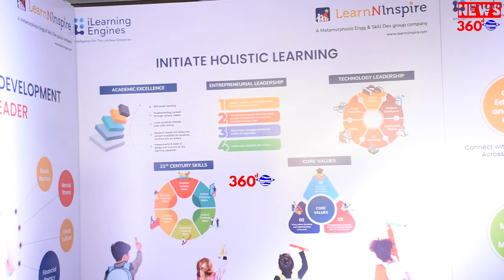Learn N Inspire aims to create 1000 Visionary Schools across India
Chennai, 14 October 2022: Learn N Inspire is the Education vertical (startup) of Metamorphosis Engg &amp; Skill Development Pvt Ltd founded by socially contributing founders and professonals from Education &amp; Industry in 2015 and already impacted a million lives. It is powered by iLearning Engines, USA. It is on a mission of transforming 10million+ lives.
In a short span, Learn N Inspire has developed Transformation lead education content, digital platform, coaches network, partnerships with Riverside School Ahmedabad, Munni International School Delhi and already piloting its transformative 'I CAN VISIONARY SCHOOL' at Hyderabad and Jaipur.

In the last 6 months they have touched 100+ schools and currently with leads of 2000+ education institutes. It has a vision to develop and transform 1000 existing schools into Visionary Schools as its 1st milestone goal.   It has positioned as India's first HumanE driven Holistic education Edutech company with phygital (Physical Transformation programs + Power of Global Digital content) model. The 4 pillars of I Can Visionary School are
a) Holistic Development, developing the child's core being physically, mentally, socially, emotionally, mindfulness. They train and transform teachers into Visionary Teachers.
b) Holistic Learning, developing excellence in Academics, Enterpreneurship, Core values, 21st Century thinking skills, Technology Leadership.
c) Holistic Growth, developing and setup Global Education &amp; Career Guidance centre with 3000+ university connects across 20 countries, My School Lab, Competitive exam preparation.
d) Holistic Transformation, developing child centric ecosystem through Signature programs for School Founders, Principal, Teachers, Parents, Non Teaching staff, Aayas/Drivers &amp; Parents.News360d is a global diversified media and information services company focused 360 degree on creating and distributing authoritative and engaging content to consumers and businesses throughout the world. The company comprises businesses across a range of media, including: news Paper and information services, News publishing, digital Online news services, Youtube programming in india